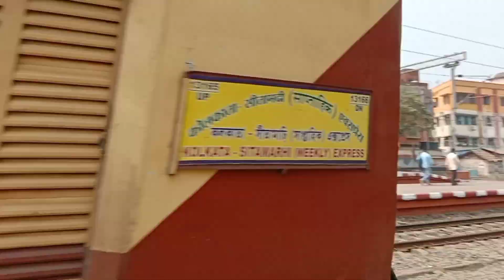(11in1||) High speed train compilation In|| Radhikapur Kolkata+PSS+Sitamarhi Kolkata +Bhagirathi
#13146/Radhikapur Kolkata Express (Loco:HWH WAP4 #22364#)#22197/Kolkata Virangana Laxmi bai Jhansi Pratham swatantrata sangram Weekly SF Express (Loco:BRC HOG WAP7 #30822#)#13104/Lalgola Sealdah Bhagirathi Express (Loco:TKD HOG WAP7 #30336#)#13137/Kolkata Azamgarh Weekly Express (Loco:HWH WAP4 #22363#)#13166/Sitamarhi Kolkata Weekly Express (Loco:HWH WAP4 #22378#)#15049/Kolkata Gorakhpur Purvanchal Express (VIA Mau)(Loco: SDAH HOG WAP7 #30329#)(AUROBINDO)#13141/Sealdah New Alipurduar Teesta Torsha Express (Loco: SDAH WAP7 #30328#)#12383/Sealdah Asansol Intercity SF Express (Loco:ASN WAP4 #22215#)#19608/Madar Kolkata Weekly Express (Loco:TATA HOG WAP7 #39109#)#13185/Sealdah Jaynagar Ganga Sagar Express (Loco:HWH WAP4 #22737#)#13188/Rampurhat Sealdah MAA Tara Express (Loco:HWH HOG WAP7 #37081#).